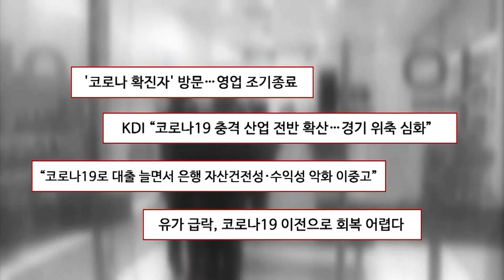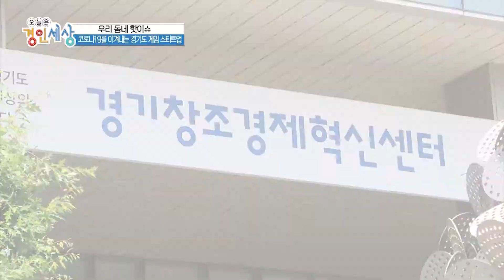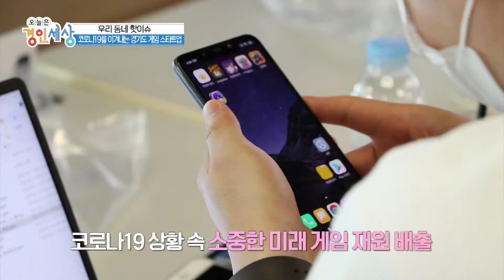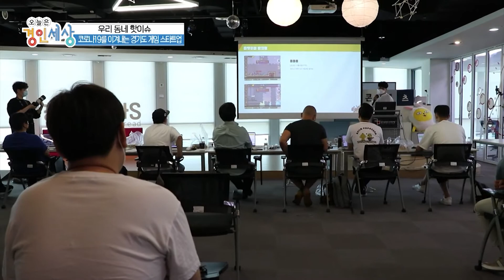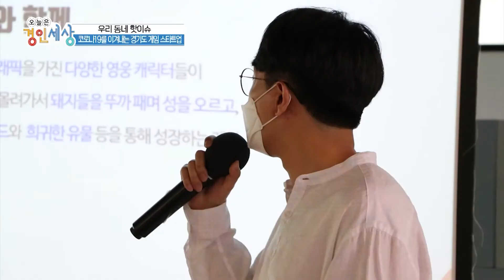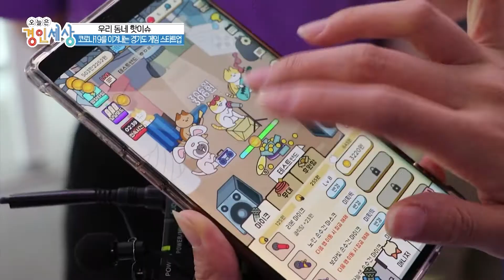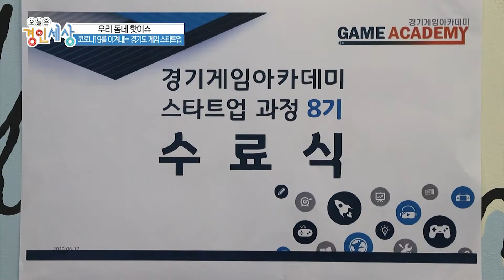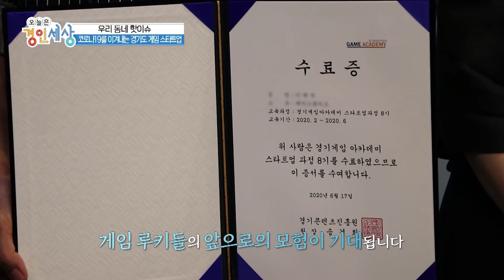[경인세상 17회③] 우와~ 코로나19 이겨내는 경기도 게임 스타트업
오늘은경인세상 17회